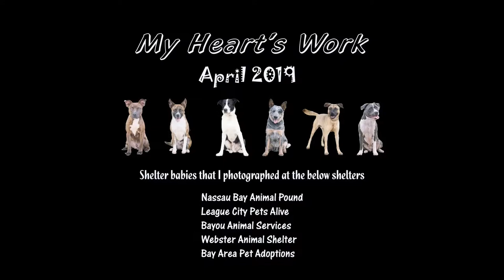My Heart's Work - April 2019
The shelter babies that I took photos of in April 2019.